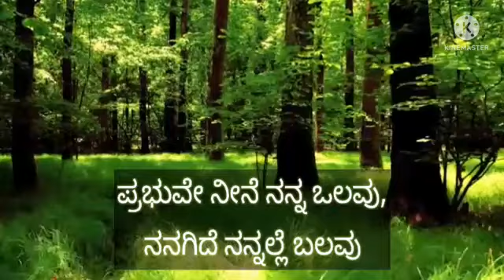morning prayer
Video from Fr Richard Pais, KROSS, Blor